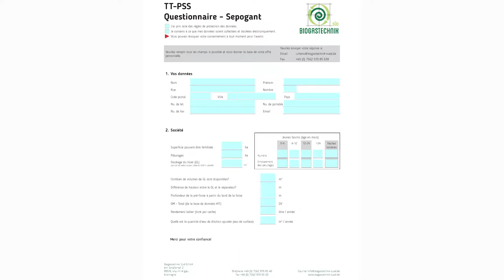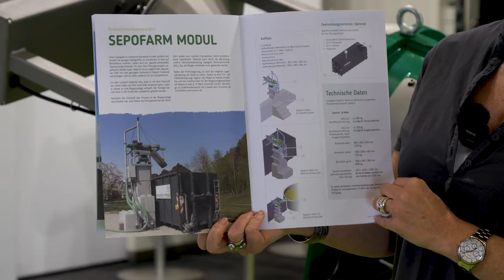Sepogant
Dans cette vidéo, nous vous présentons notre separateur a vis de pression sans fin Sepogant.

Pour notre séparateur à vis de pression sans fin SEPOGANT, comme pour tous nos produits, nous avons veillé à l’utilisation de matériaux de haute qualité dans la construction de nos composants techniques de séparation. Nous attachons une importance particulière à un débit et à une performance élevés, en particulier pour les matières premières exigeantes telles que les digestats des installations de biogaz.
L’accent est mis ici sur la vis de pression sans fin qui est équipée d’hélices en carbure. En combinaison avec une contre-lame en carbure dans la zone d’alimentation de la vis de la presse, une fonction optimale et de bons débits sont obtenus, en particulier pour les substrats fibreux provenant d’installations de biogaz avec fumier et ensilage d’herbe, avec le meilleur rendement du tamis filtrant à fentes.
En ce qui concerne l’entretien du séparateur à vis de pression sans fin, nous n’avons également toléré aucun compromis et équipé le palier de la vis de pression sans fin d’une garniture mécanique. L’unité de palier complète est lubrifiée en permanence et pressurisée. Ceci assure un haut niveau de sécurité et une étanchéité permanente entre le substrat et l’unité de palier en cas d’intervalles longs entre les opérations d’entretien.’
Avec le fumier de bovins ou de cochons ainsi qu’avec d’autres substances telles que les drêches de céréales, l’utilisation de notre séparateur à vis de pression sans fin SEPOGANT peut être adaptée à chaque cas individuel grâce aux différentes dimensions du filtre à fente du panier de tamis.
Les composants de notre technologie de séparation ont été conçus conformément aux dispositions de la directive 2006/42/CE Machines.
Pour une utilisation dans les zones à risque d’explosion, nous proposons le séparateur à vis de pression sans fin Sepogant en version Ex.